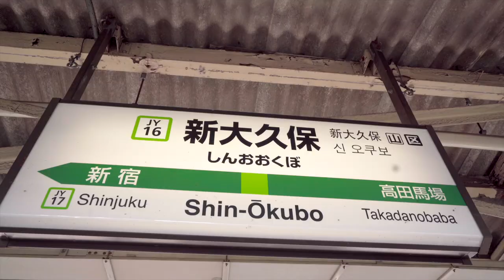"WHERE TO DANCE" Ep3: Tokyo WCS - Okada Masatoshi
Big thanks to Tokyo's WCS community for helping to make the WHERE TO DANCE Tokyo mini-series a reality!